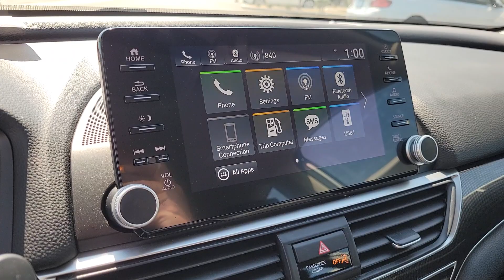2021 Honda Accord Sport Special Edition NV Las Vegas, Henderson, North Las Vegas, St George, Me...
Pre-Owned 2021 Honda Accord Sport Special Edition available at Findlay Honda Northwest located in 7494 W Azure Drive, Las Vegas, NV, 89130. Servicing the Las Vegas, Henderson, North Las Vegas, St George, Mesquite area.

Get a feel for the  2021  Honda Accord.  Here's the Honda Accord, the iconic midsize sedan that sets the standard for others to follow. Its bold, powerful performance, comfortable ride, elegance of design, and state of the art technology make it the clear choice. The following are some of this vehicles highlighted options: Apple Carplay®/Android Auto®, Pre-Collision System, Keyless Entry, Back-Up Camera, Fog Lamps, Lane Keeping Assist, Heated Mirrors, Adaptive Cruise Control, Power Passenger Seat, Steering Wheel Audio Controls. It's time you treated yourself to the best. This Honda Accord is waiting. Come in and drive it today.